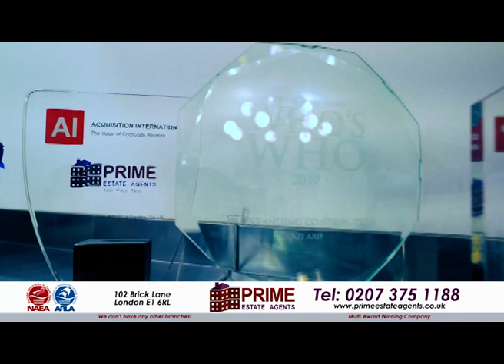Property show with Kazi Arif on 02.03.20